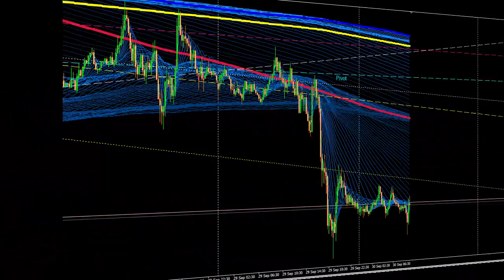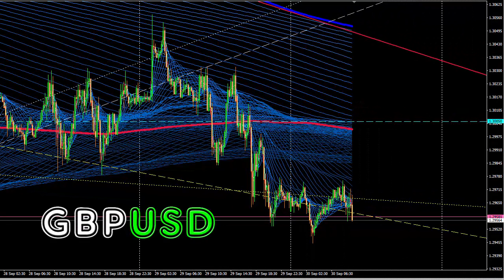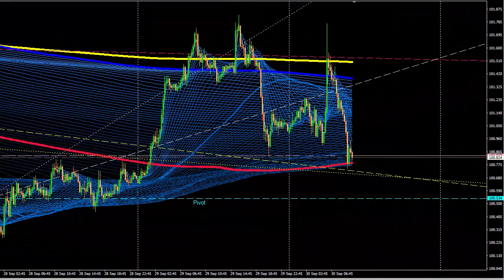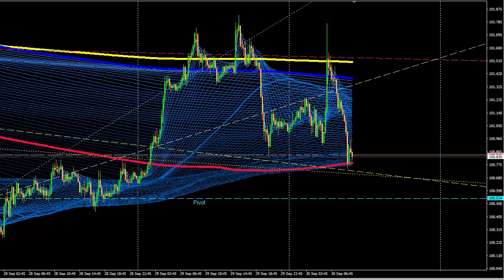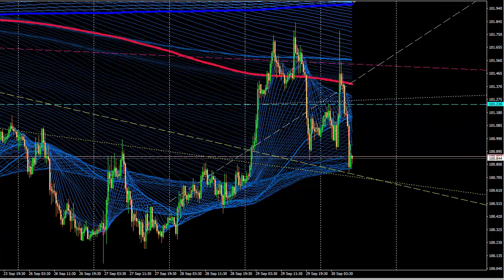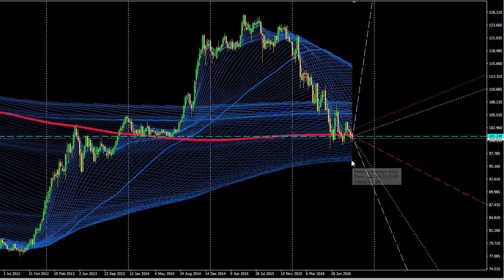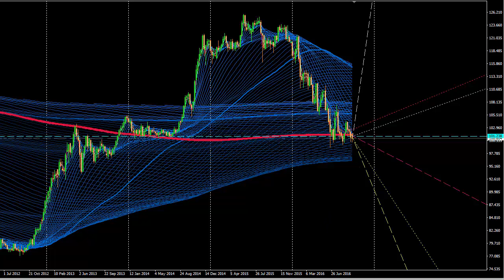Форекс Обзор финансового рынка и основных валютных Forex пар на 30 сентября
Трейдинг МВА - Быстрые Деньги из Биржи Технология "Авто-Деньги На Миллион" Форекс - Обзор валютных FOREX пар --- на сегодня, 30 сентября, и рекомендации по работе на финансовом рынке.